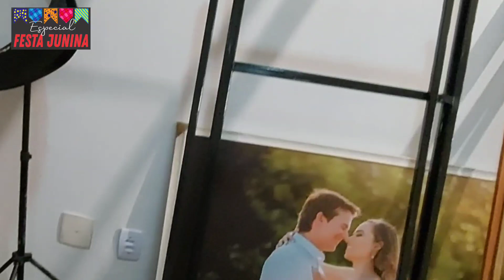PASSO A PASSO DE COMO MONTAR UM CENÁRIO JUNINO PARA FOTOS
PASSO A PASSO DE COMO MONTAR UM CENÁRIO JUNINO PARA FOTOS é o que eu vou te ensinar no vídeo de hoje.
No vídeo de hoje vamos fazer a montagem do cenário junino para nossos convidados fazerem fotos. Esses cenários são o sucesso de qualquer festa.
Vamos utilizar elementos que já produzimos em outros vídeos aqui do canal.
Tenho certeza que sua festa vai ser um sucesso!
Onde Encontrar o Material:
Lembre-se, qualquer dúvida é só deixar aqui nos comentários.

Assista os outros vídeos sobre Festas Juninas:
O link para você assistir o vídeo de PASSO A PASSO DE COMO FAZER CACTUS PARA DECORAÇÃO DE FESTA UTILIZANDO TECIDO é este

O link para você assistir o vídeo de PASSO A PASSO DE COMO FAZER BALÕES JUNINOS PARA DECORAÇÃO DE FESTA UTILIZANDO PAPELÃO, TECIDO E FITAS COLORIDAS é este

O link para você assistir o vídeo de Como Fazer Arranjo de Flores de Tecido para Centros de Mesa de Festa Junina é este

O link para você assistir o vídeo de PASSO A PASSO PARA VOCÊ FAZER UM CENTRO DE MESA PARA FESTA JUNINA é este

O link para você assistir o vídeo de PASSO A PASSO PARA VOCÊ FAZER UM ARCO TEMÁTICO JUNINO PARA FOTOS é este

O link para você assistir o vídeo de PASSO A PASSO PARA VOCÊ FAZER ESSA DECORAÇÃO PARA FESTAS JUNINA é este

O link para você assistir o vídeo de COMO FAZER UM BALÃO JUNINO PARA DECORAÇÃO é este

O link para você assistir o vídeo de COMO FAZER UMA BANDEJA PARA DOCE TEMÁTICA JUNINA é este

O link para você assistir o vídeo de COMO FAZER ARRANJO JUNINO PARA CENTRO DE MESA é este

O link para você assistir o vídeo de COMO FAZER UM BOLO FAKE DECORATIVO PARA FESTA JUNINA é este

O link para você assistir o vídeo de COMO FAZER UMA CASINHA CENOGRÁFICA JUNINA é este

O link para você assistir o vídeo de COMO FAZER UMA BANDEJA DE DOCES PARA FESTA JUNINA é este

O link para você assistir o vídeo de COMO DECORAR UMA MESA PARA FESTA JUNINA EM CASA - LIVE SHOW é este

O link para você assistir o vídeo de PASSO A PASSO PARA VOCÊ FAZER UMA BOLEIRA JUNINA PARA FESTA é este